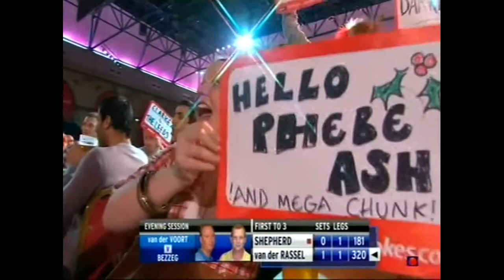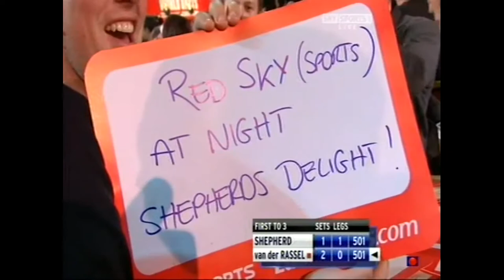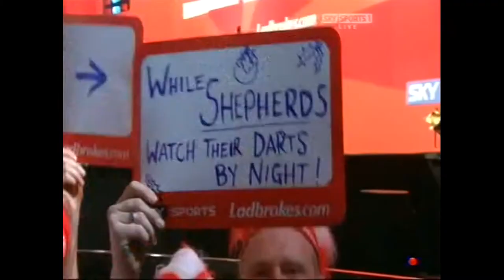Jan van der Rassel vs Kirk Shepherd 2009 PDC World Darts Championship